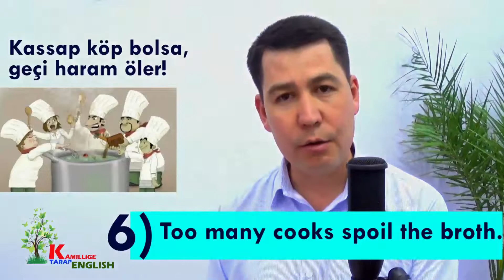27.ders. Inlis dili owrenmek. PROVERBS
Kamillige tarap